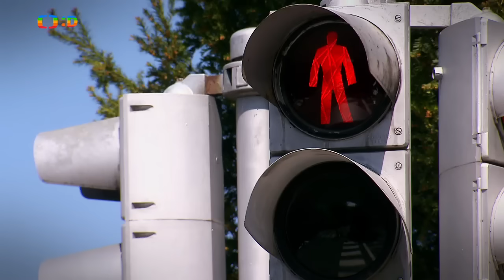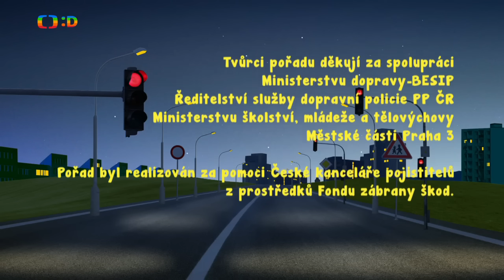👮 Dětská dopravní policie » 19. 3.2018